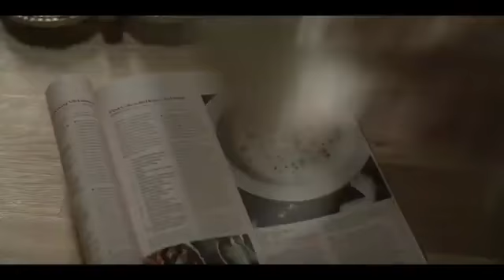HOME BEFORE DARK OFFICIAL TRAILER (2020)-DRAMA SERIES.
A young girl from the big city uncovers clues to an unsolved cold case while visiting her father's small lakeside town.